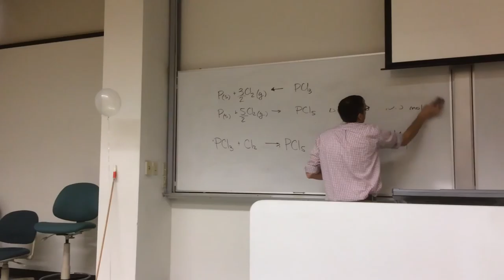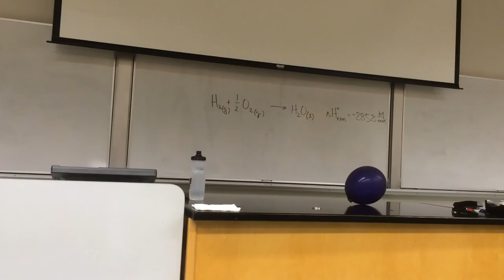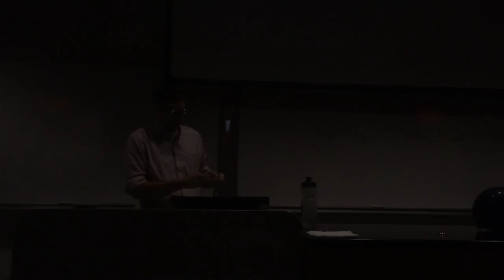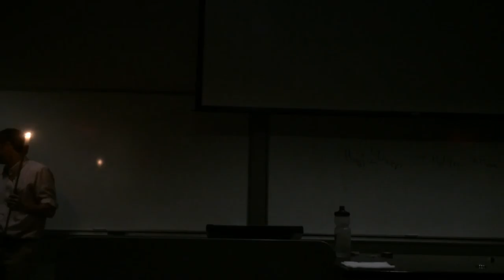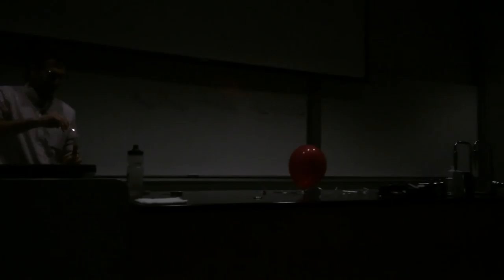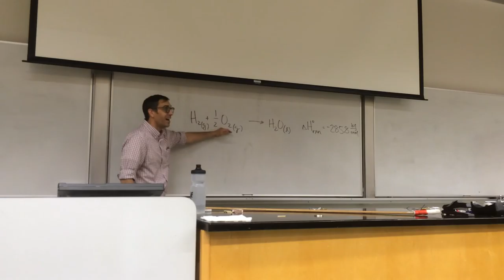Stociometric Relationsips CSU Pueblo